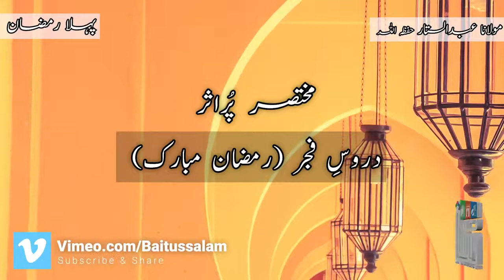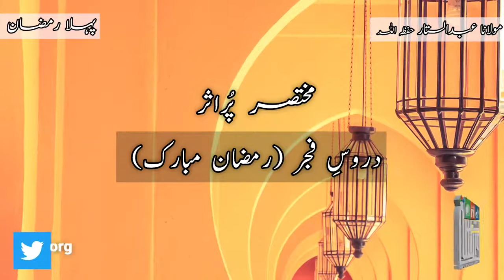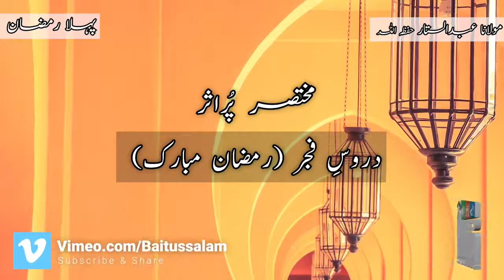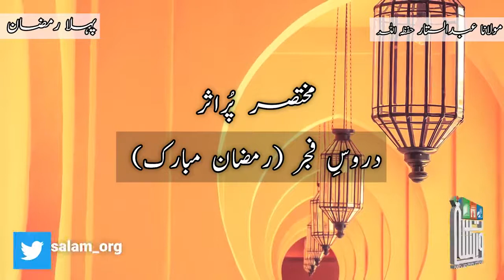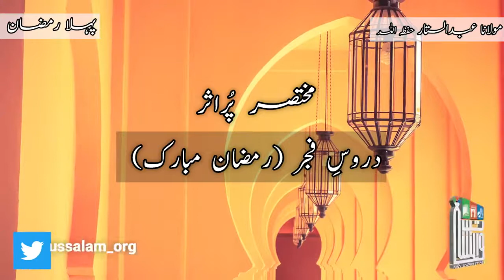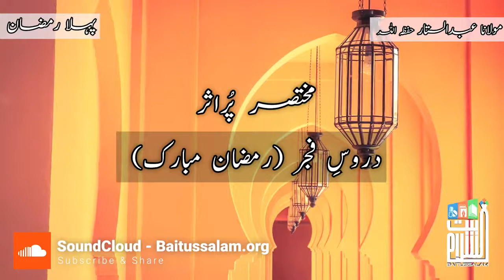مختصر پر اثر | دروس فجر ( رمضان المبارک ) پہلا رمضان